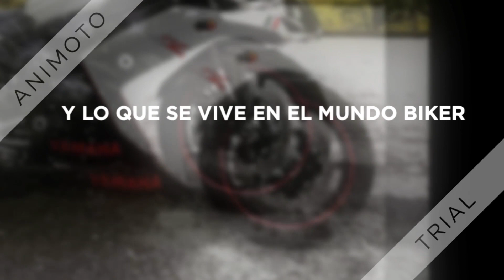RODADA LAGUNAS DE ZEMPOALA-CHIHUAHUA MOTORIZADO/YAMAHA SATELITE/600SUSCRIPTORES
QUE ONDA BANDA MOTERA COMO ESTAN!espero muy bien en este video verán, una rodada banquetera a las lagunas de Zempoala con mis amigos de Yamaha y con una pequeñita acompañante que era su primera vez en moto, espero les guste y no olviden en suscribirse.

LOS SEGUNDOS LUGARES NO EXISTEN Y ESTA VIDA ES MAS SABROSA SALIENDO A RODAR BYEEEEEEEEEEEE.